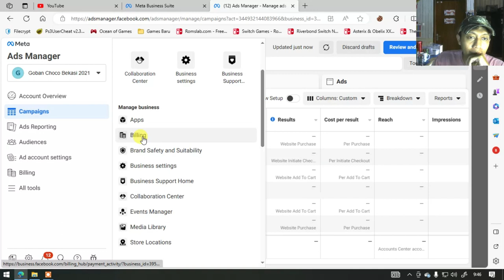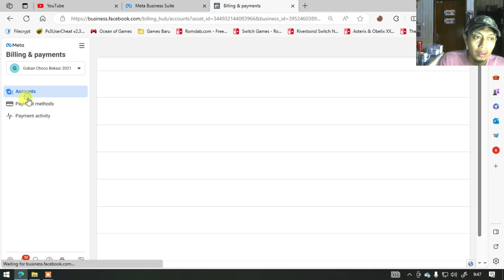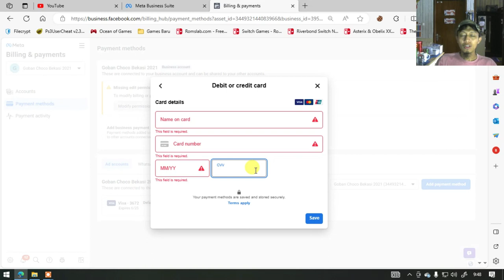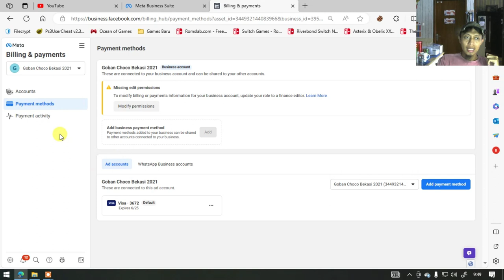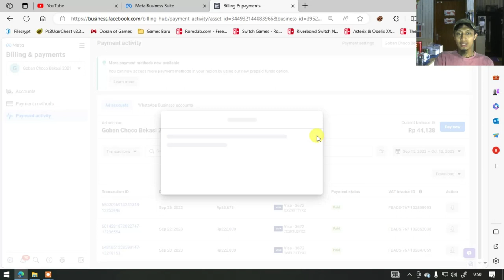CARA SETTING BILLING PEMBAYARAN DI FB ADS TERBARU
Atur pembayaran biar gak kena suspend atau banned

Terima Kasih.